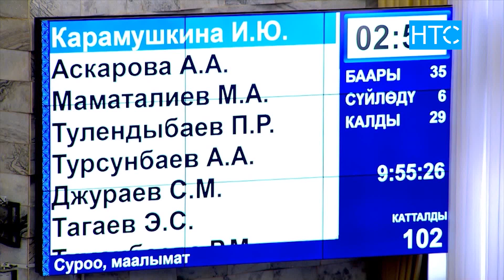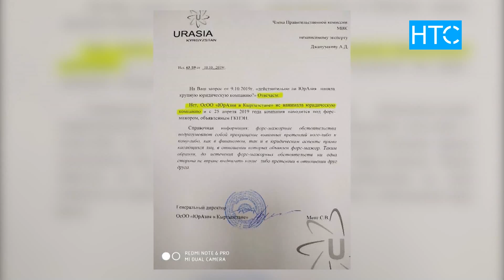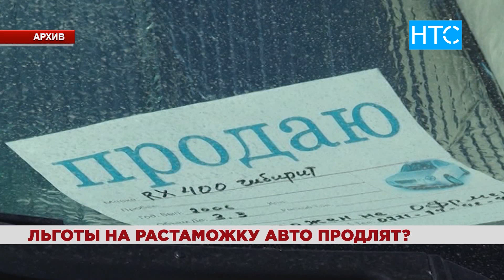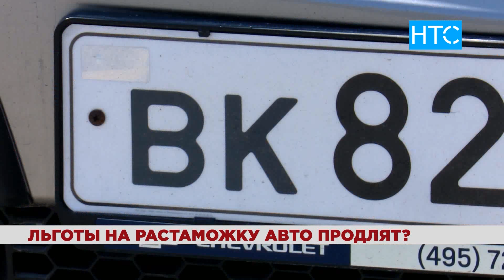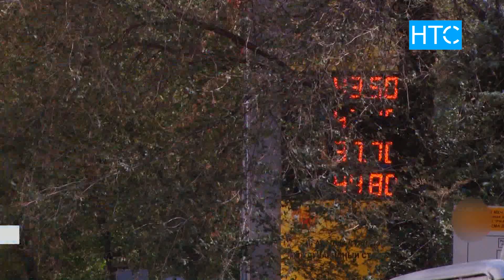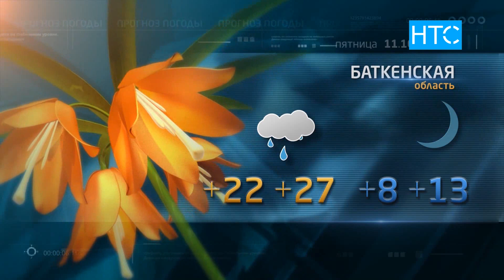Новости / 10.10.19 / НТС / Вечерний выпуск - 20.30 /